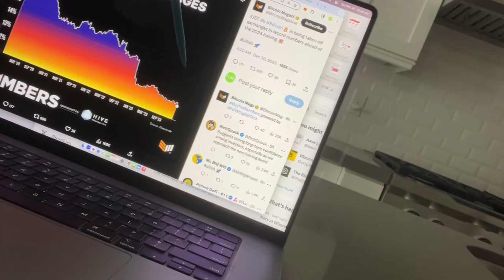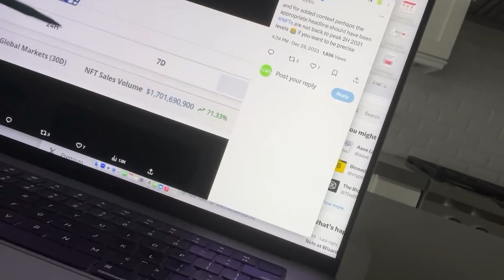🚨CRYPTO NEWS DAILY - EP.641 - BTC